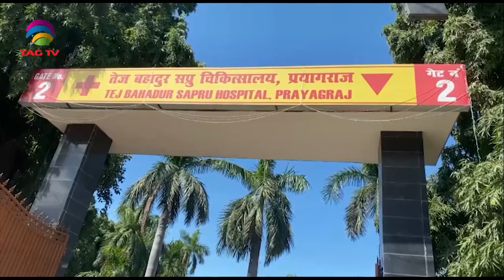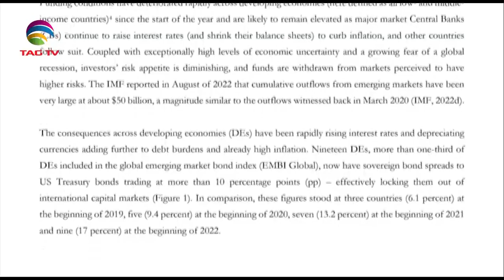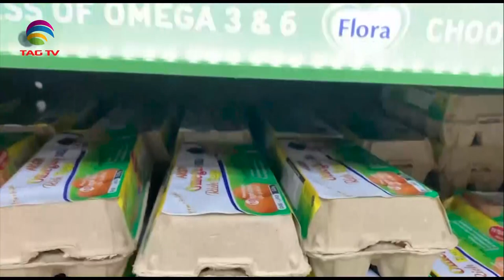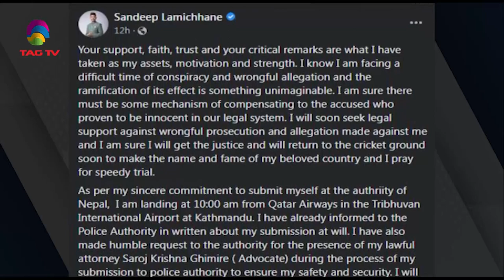South Asian Newsline Oct 11, 2022